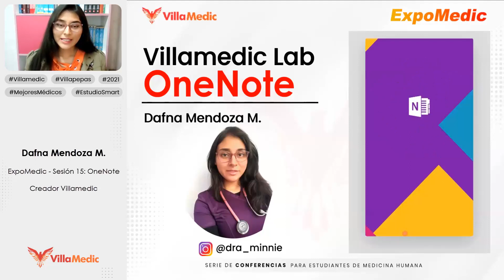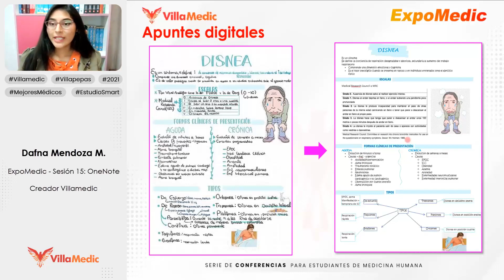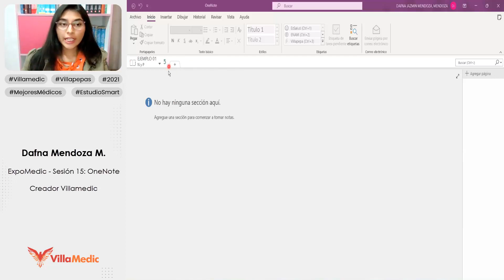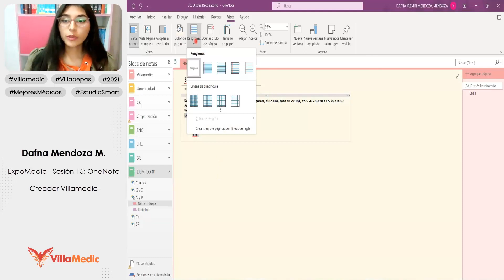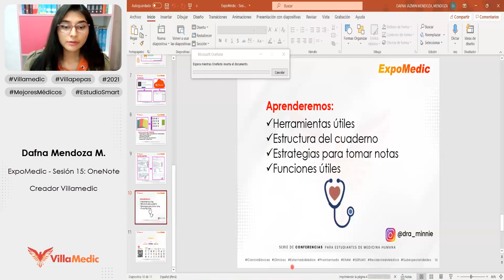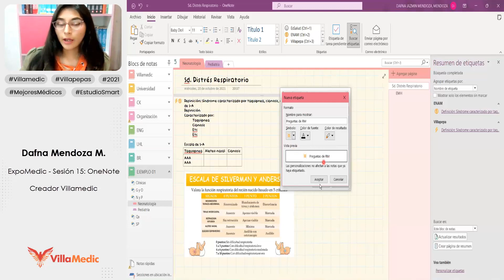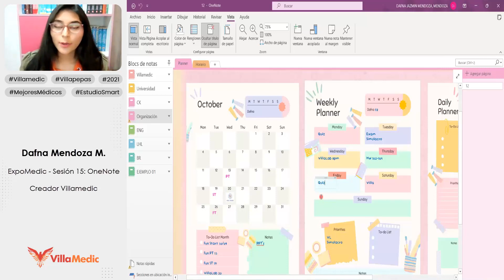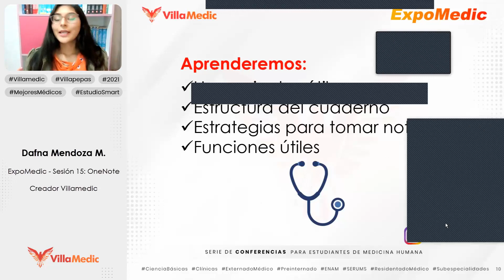Día 15: ¿Qué es OneNote? - Expomedic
Tu mente está para tener ideas, no para guardarlas". David Allen
Aprendamos a mejorar nuestra forma de aprendizaje...
By Dafna Mendoza @dra_minnie
Te acompañamos toda tu carrera médica!